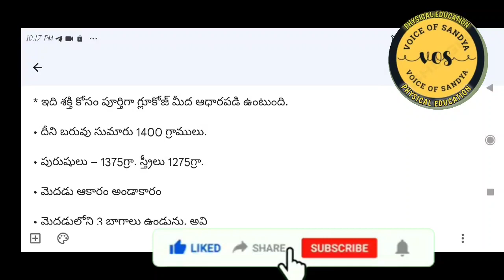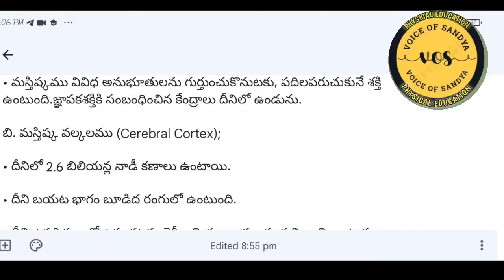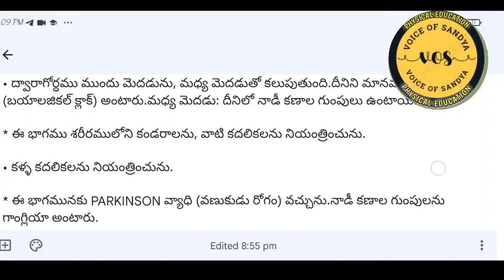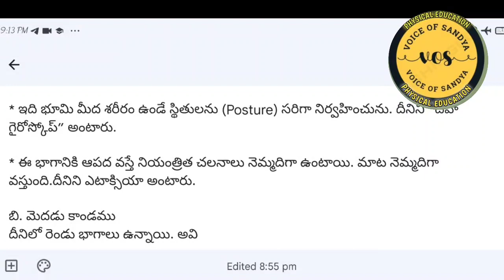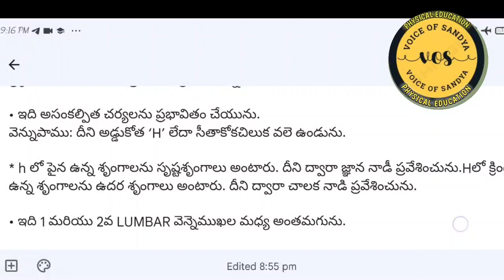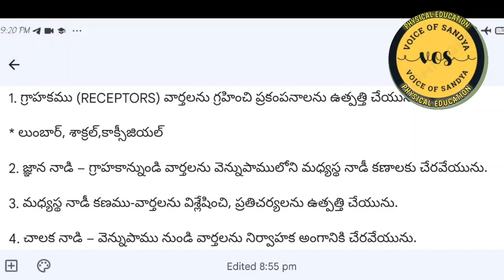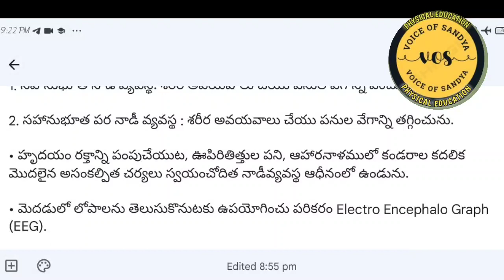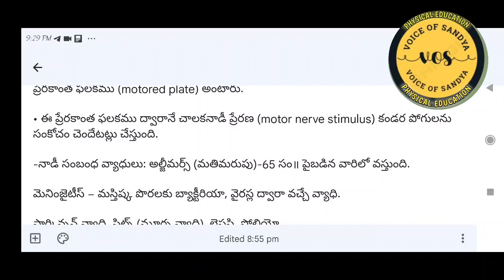Central nervous system in telugu/TRT or DSC and gurukula class, Anatomy and Physiology class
ఇది వ్యామా విద్య... మిత్రులకు సంభందించిన గ్రూప్... ఫీజికల్ ఎడ్యుకేషన్ కి సంబంధిచిన ... వీడియోస్, pdfs. పెట్టడం జరుగుతుంది... కావున మీరు మీ ఫ్రెండ్స్ అండ్ ఫ్యామిలీస్ కి షేర్ చేసి... Voice of sandya physical education కంటెంట్ నీ మన ఫీజికల్ ఎడ్యుకేషన్ ఛానెల్ నీ పెంచడానికి... మీరు కూడా సహాయపడండి...👇🏿👇🏿👇🏿👇🏿👇🏿👇🏿👇🏿